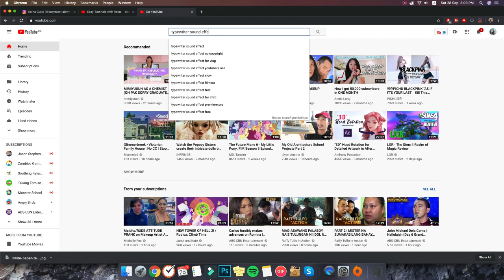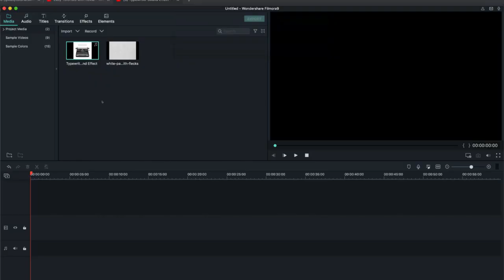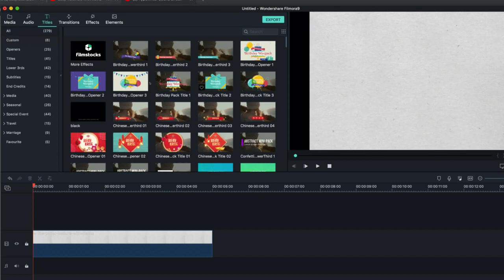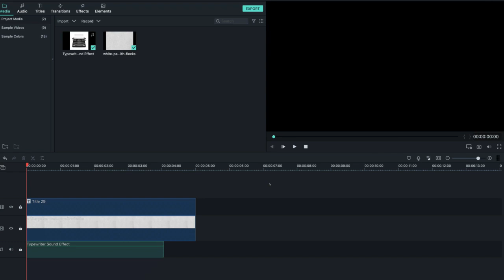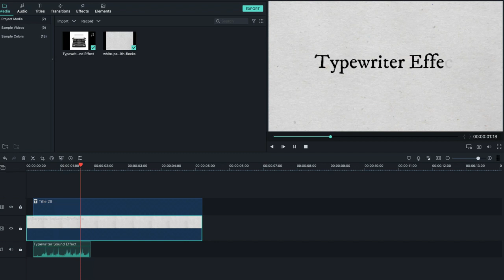Typewriter Text Effect with Sound Effect in Filmora 9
How to create typewriter text effect in Filmora 9 with typewriter sound effect. You can download the sound effect and paper texture I used in the video

Try Canva Pro for FREE (I use for thumbnail design, intro templates and social media templates)
Try Filmora for FREE (I use for video editing and recording my screen)